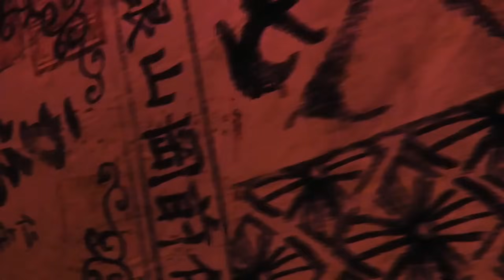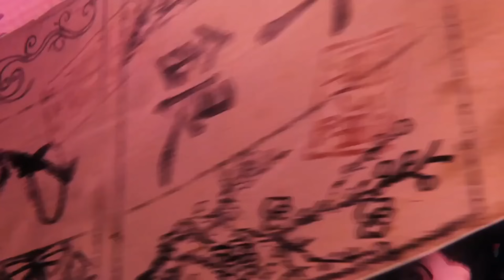RISE OF THE RONIN s'est il INJUSTEMENT fait SABRER?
Je me suis plongé avec plein de craintes dans l'exclusivité PS5 de la team ninja, et j'en suis ressorti avec des déceptions, mais aussi de belles surprises. Ce jeu s'est un peu trop fait sabrer. Je vous en livre mon verdict!
CODE CRÉATEUR EPIC►GAGZZZYT

En me soutenant, vous garantissez à la chaîne une indépendance, loin de tout partenariat ou sponso, et avec un minimum de publicités ❤❤

Me suivre en direct sur TWITCH!

Les supports sur lesquels je joue:
►PC: I9, 32Go DDR, RTX 3080
►PS5

QUI EST GaGzZz?

Ancien game designer (Ubisoft, Arkane Studios), j'ai monté cette chaine pour vous partager ma passion du jeux vidéo mais surtout mes expertises professionnelles à travers diverses vidéos, comme des tests, des découvertes et du game design.